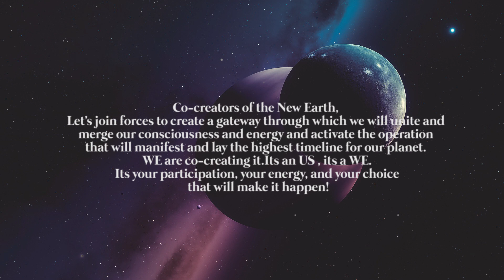Great Stargate Choice Point / Guided Meditation by Hara Katsiki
Great Stargate Choice Point
Guided Meditation by Hara Katsiki

Co-creators of the New Earth,
Let's join forces to create a gateway through which we will unite and merge our consciousness and energy and activate the operation that will manifest and lay the highest timeline for our planet. WE are co-creating it.It's an US , it's a WE.It's your participation, your energy, your decision and your choice that will make it happen!
Let's shift our timeline to the New Earth!

Headphones are recommended for this guided journey.
This guided meditation contains powerful quantum healing frequencies.
In this guided Meditation you will be bathed in Solfeggio frequency 963_Hz music.

Track: 963 Hz Ask and it Given

Note: This meditation was originally created  and broadcasted live on  @Quantum Healers   for the Live Global Online Meditation event hosted by Candace Craw-Goldman and Hara Katsiki Quantum Healers on the 4th of April 2020

Hara Katsiki is a Quantum Healer

If you  appreciate my work and you want to support me, please consider making a donation
Your help is truly treasured!

 **IMPORTANT – Due to their relaxing nature, this meditation should not be listened to whilst driving, operating machinery or at any time the listener needs to remain focused